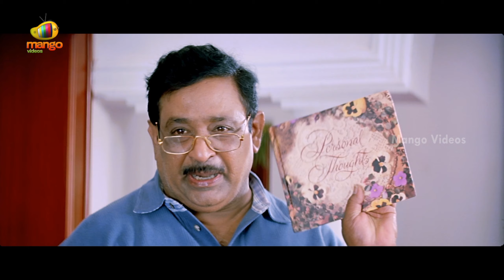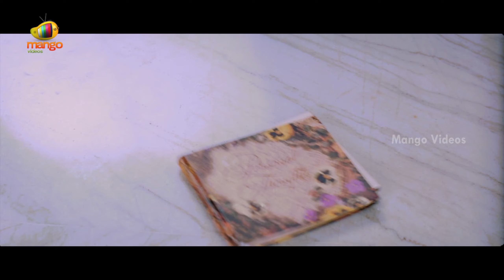Thammudu Telugu Full Movie | Pawan Kalyan | Preeti Jhangiani | Brahmanandam | Part 11 | Mango Videos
Thammudu Telugu Full Movie HD on Mango Videos. Thammudu Telugu Movie ft. Pawan Kalyan, Preeti Jhangiani, Chandra Mohan, Brahmanandam, Ali, Achyuth, Aditi Gowitrikar. This Movie Was Directed by PA Arun Prasad. Produced Burugupalli Sivaramakrishna and Music by Ramana Gogula.

Happy Watching!